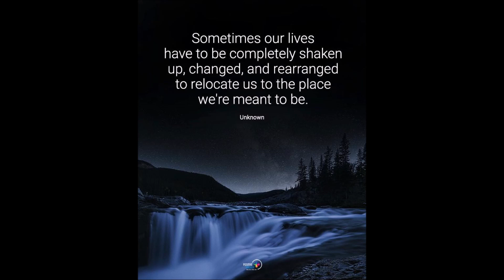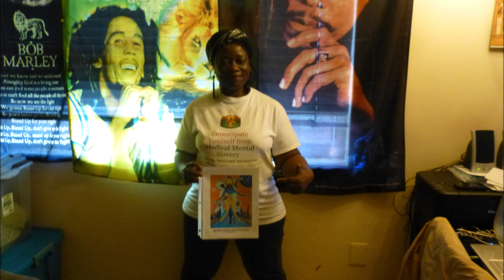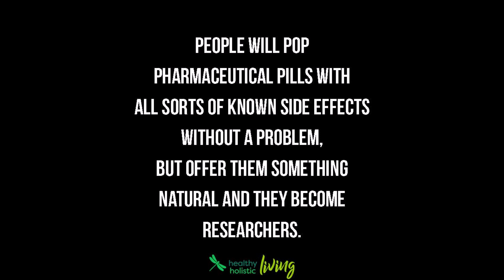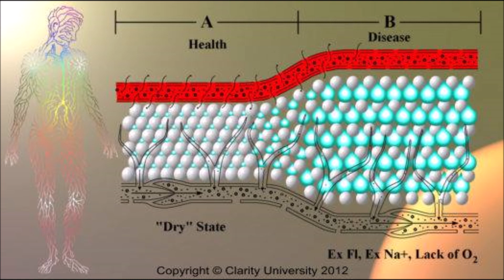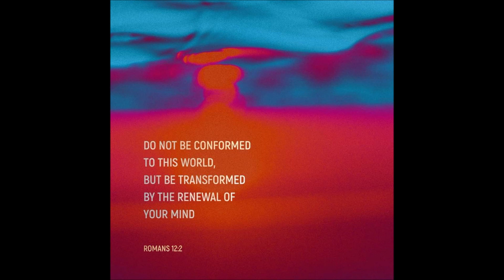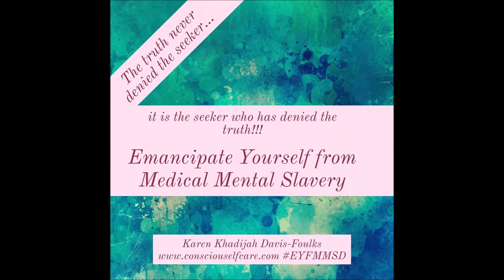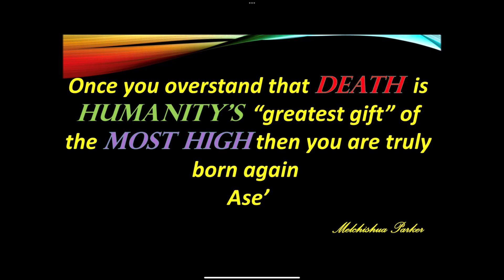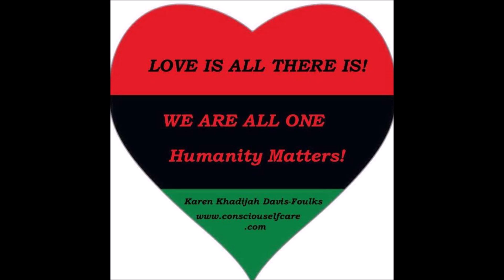The Power of Self-Love and Self-Care Make the Choice to Be Your Own Wellness Doctor in These Times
Come aboard the Friendship Train Ride! Dance and Breathe Deeply with Me.
Tune Into Yourself and hear what Your Cells are saying to You.
Be Your "Own Wellness Doctor"

To get Your Free Bioenergetics Voice Scan Analysis  and much much more Quantum Health Care Information visit
(Follow the instruction to create your Free Portal)

SAVE ON YOUR HUMAN BODY FIELD SCANS AND GET THE GIFT CARD!!! WITH THE RIGHT INFORMATION YOU CAN PROVIDE THE CORRECTED INFORMATION FOR THE BEST CELLULAR INTERCOMMUNICATION. STEP UP OUT OF THE DARK AGES OF DISEASE CARE.

"WE ARE NOT OUR OWN ENEMY...WE MUST HEAL AND DEAL WITH SELF-LOVE" ~ HUMAM ABDULMALIK  (JULY 3, 1956-JUNE 6, 2022)

EMANCIPATE YOURSELF FROM MEDICAL MENTAL SLAVERY DAY CELLABRATED APRIL 30TH EACH YEAR AND APRIL IS CELL-A-BRATED AS  CONSCIOUS SELF-HEALTHCARE AND LYMPHATIC CELLULAR WELLNESS MONTH 2023 WE ACKNOWLEDGE 13 YEARS OF SHARING YOUR HEROES' STORIES, Yes Your Wellness Story!